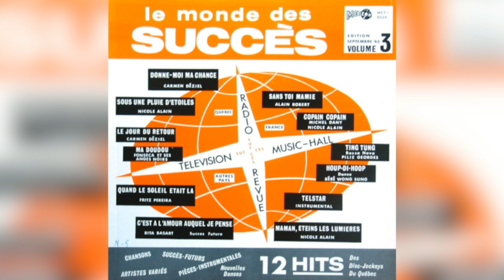Rita Basart - C'Est À L'Amour Auquel Je Pense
Various – Le Monde Des Succès, Volume 3

Meteor  – MET-8024
Canada
1963
Pop

A1 Nicole Alain– Sous Une Pluie D'Étoiles
        (Gérald - Ei Nakaruma)
A2 Carmen Déziel– Donne-moi Ma Chance
        (A. Salvet - H. David - B. Bacharach)
A3 Alain Robert – Sans Toi Mamie
        (Adamo)
A4 Nicole Alain– Maman, Éteins Les Lumières
        (M. Baker)
A5 Bébé Wong Sung– Houp-Di-Hou
        (André Giroud - Arr. Bill Ador)
A6 Fonseca Et Ses Anges Noirs– Ma Doudou
        (Traditionel)
B1 Carmen Déziel– Le Jour Du Retour
        (G. Aber - R. Revil - Bob Wits)
B2 Pilie Georges– Ting Tung
        (M. Tézé - Distel - Arr. Goraguer)
B3 Rita Basart– C'Est À L'Amour Auquel Je Pense
        (F. Hardy - Samyn)
B4 Fritz Pereira– Quand Le Soleil Était Là
        (F. Bonifay - C. & M. Rigual)
B5 Michel Dany, Nicole Alain– Copain Copain
        (P. Delanoë - Jo Moutet)
B6 Joe Meek– Telstar